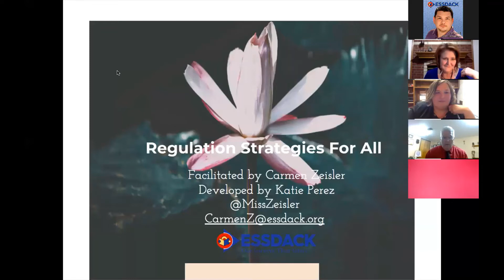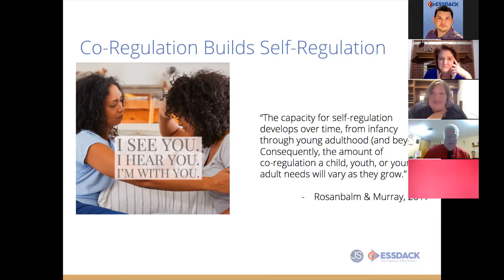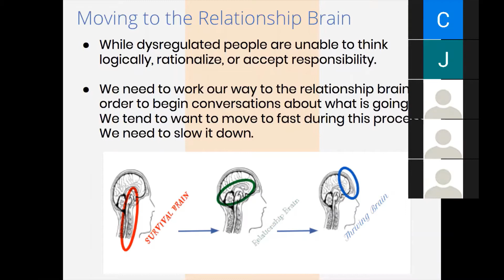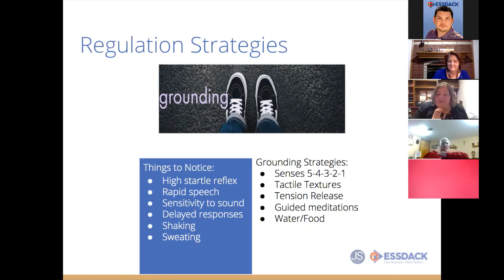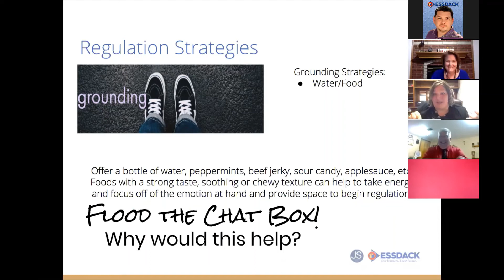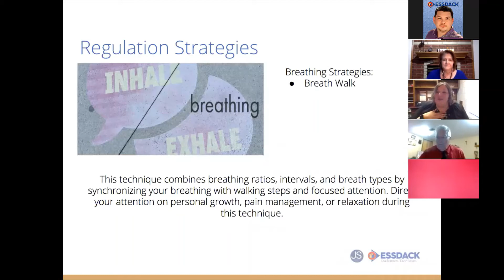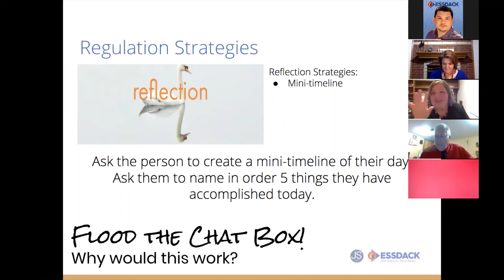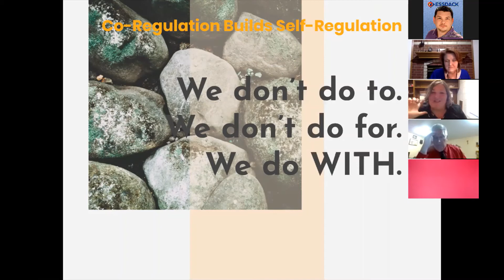Regulation Strategies For All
Carmen Zeisler from ESSDACK shares a breakout session at the virtual conference Building Resilience in Real Time; Practical Strategies for Helping Local Families and Communities Build Resilience in the Midst of Crisis.